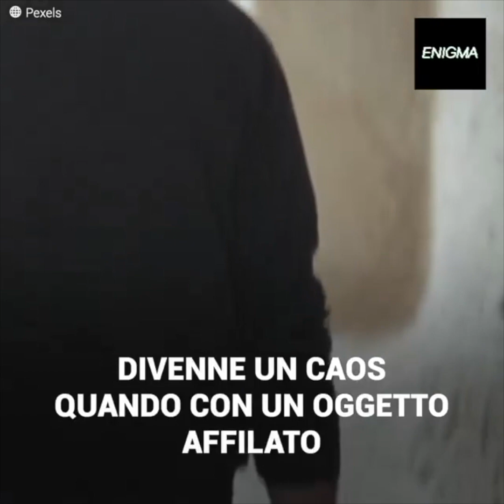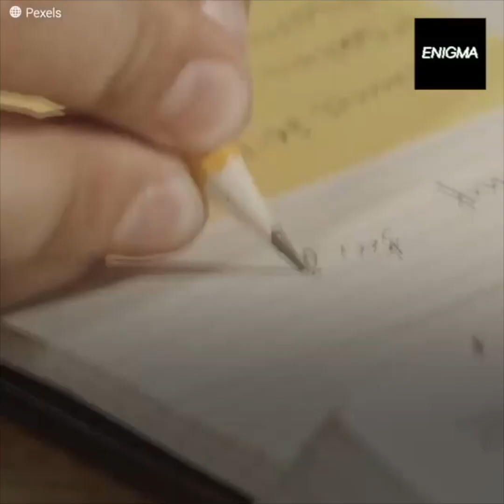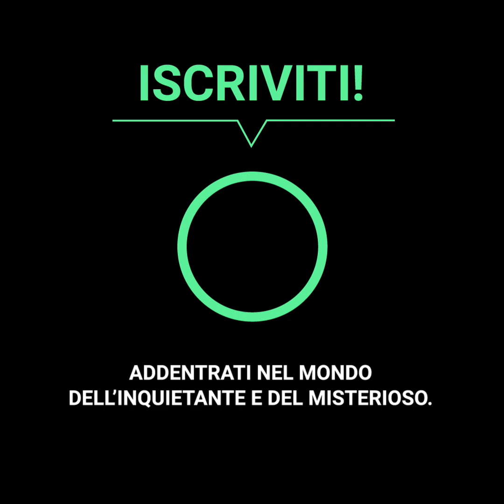Fu “zittita” da un suo compagno di “Call of Duty”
Ingrid Oliveira era famosa nel mondo dell E-Sport in Brasile per le sue abilità nei giochi come “Call of Duty”, ma la sua popolarità la portò ad avere una fine tragica quando uno dei suoi amici di internet decise di farla fuori. Guilherme Alves Costa, un pomeriggio la invitò a giocare a casa sua, ma la situazione si trasformò in un incubo quando il ragazzo di 19 anni la prese alla sprovvista con un oggetto affilato e la lasciò stesa a terra. La cosa più sorprendente era che il ragazzo non si era pentito, al contrario, si sentiva soddisfatto del suo crimine dato che il suo gioco di terrore era appena iniziato...